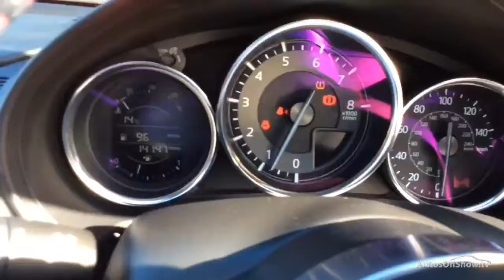HF68GWE MAZDA MX-5 SE PLUS WHITE 2018, Magna Mazda Poole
2018 MAZDA MX-5 SE PLUS CONVERTIBLE PETROL, in WHITE